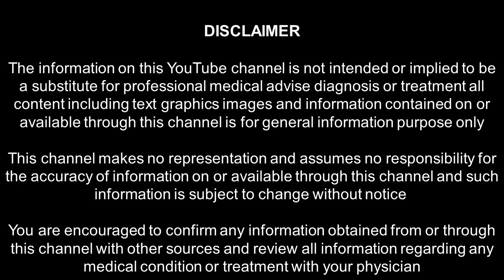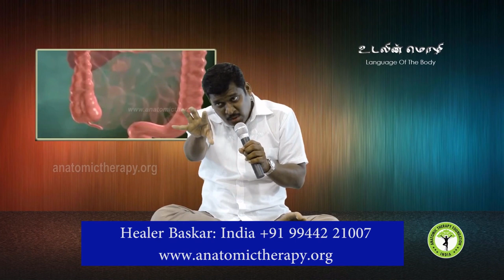5.Diarrhoea | வயிற்றுப் போக்கு | வயிற்றுப் போக்கை சரி செய்வது எப்படி By Healer Baskar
5.Diarrhoea | வயிற்றுப் போக்கு | வயிற்றுப் போக்கை சரி செய்வது எப்படி By Healer Baskar